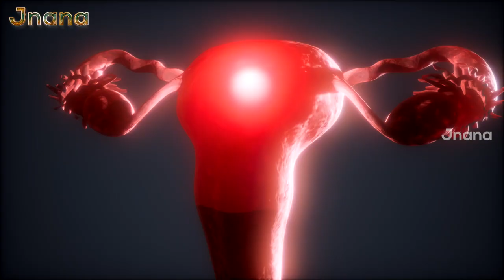Unlocking Women's Health: Nityasudha Syrup & Capsule - Natural Remedies for Female Wellness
NITYASUDHA SYRUP:

Nityasudha Syrup is a natural remedy that effectively treats various disorders associated with the menstrual cycle. It helps increase fertility, longevity, and cures weakness. This syrup is beneficial for nursing mothers as it helps increase breast milk production. It regulates hormonal secretion, including FSH and LH, and prevents ovarian cell dysfunction. By maintaining the balance between estrogen and progesterone, it helps manage menstrual irregularities such as dysmenorrhea, pre-menstrual syndrome, and irregular bleeding. Additionally, it controls hot flushes, osteoporosis, and emotional fluctuations in females, providing relief from stress and anxiety.

NITYASUDHA CAPSULE:

Nityasudha Capsule is a unique herbal remedy specifically designed to address female ailments. It helps balance female hormone levels and control manifestations of menopause. This capsule is effective in managing hot flushes, osteoporosis, and emotional fluctuations in females. It is also beneficial in controlling various menstrual irregularities, including dysmenorrhea (painful menstruation), menorrhagia (excessive bleeding), and DUB (uterine bleeding). It is useful in conditions like premenstrual syndrome (PMS), hysterectomy, tubectomy, anemia, and severe weakness. The capsule aids in relieving stress and anxiety in females, promotes the growth of female reproductive organs, and can be used in cases of female infertility and controlling white discharge (leucorrhea).

Discover the natural remedies for female health with Nityasudha Syrup and Capsule. Nityasudha Syrup is specifically formulated to treat various menstrual cycle disorders, increase fertility, and regulate hormonal secretion. It provides relief from menstrual irregularities, hot flushes, and emotional fluctuations while promoting overall well-being. On the other hand, Nityasudha Capsule is a unique herbal remedy for female ailments, balancing hormone levels and managing menopause symptoms. It effectively controls menstrual irregularities, reduces stress and anxiety, and supports the growth of female reproductive organs. Experience the power of these natural remedies for a healthier and balanced life.

Note: It is always recommended to consult a healthcare professional before starting any new medication or treatment.